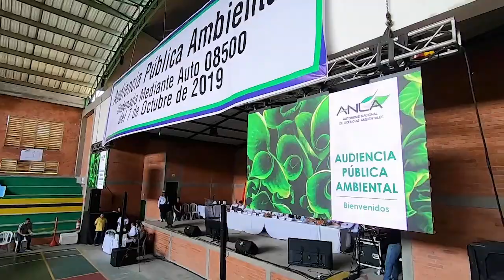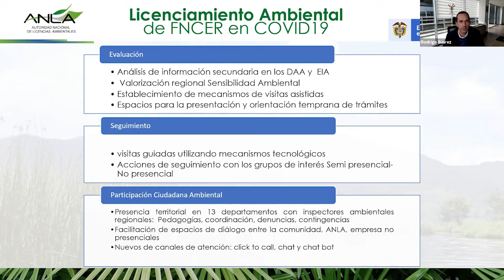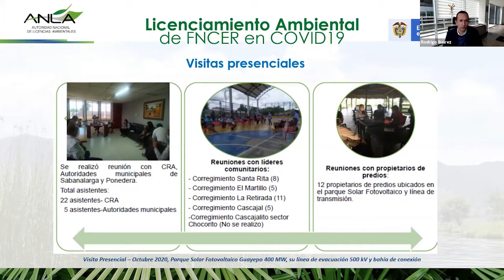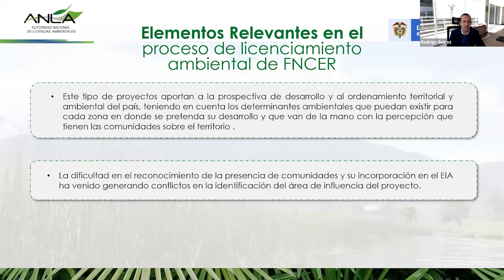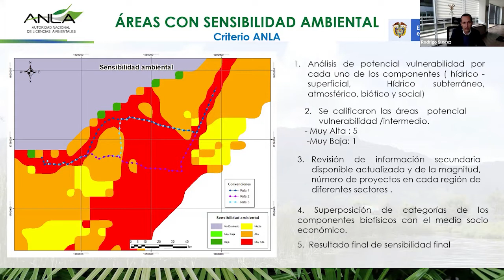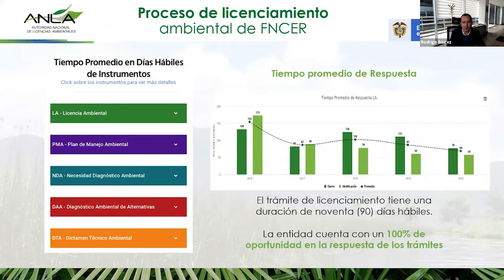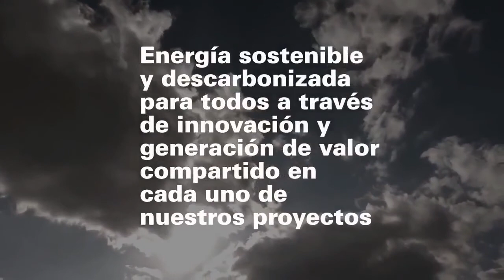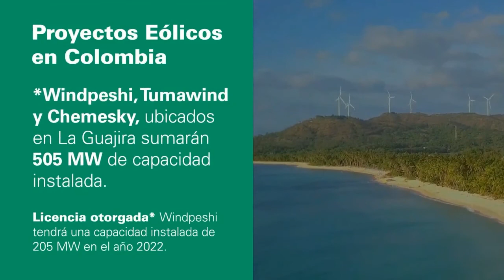Desafíos Ambientales y Sociales para el Desarrollode los Proyectos FNCER en La Guajira | ColWP 2020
El procedimiento de licenciamiento de los proyectos está siendo uno de los desafíos más inmediatos para el desarrollo de las FNCER en Colombia, en particular para los proyectos de infraestructura tanto de las redes de transporte de electricidad como de los de las instalaciones de generación. Las medidas adoptadas para combatir la expansión del Covid19 han tenido también su impacto en la evaluación ambiental de los proyectos y han afectado el proceso de consultas públicas aparejadas al licenciamiento ambiental. El panel cuenta con expertos de la Autoridad Nacional de Licencias Ambientales, el Gobierno de La Guajira, la Autoridad Nacional de Consultas Previas y con la experiencia práctica de desarrolladores que han avanzado con éxito sobre la senda de la evaluación ambiental de proyectos en vías de ejecución.

Los oradores incluyen:

Rodrigo Suarez, Director General, ANLA
Felipe Valencia, Director, DANCP
Fernando Prieto, Evaluation Group Coordinator, Monitoring and Environmental Control, Corpoguajira
Juan Jacobo Rodriguez, Director Planeación Transmisión, Grupo Energía Bogotá
Michelle Sabillón, Project Manager,UL
Moderador: Diego Patrón, Gerente General, AES Colombia